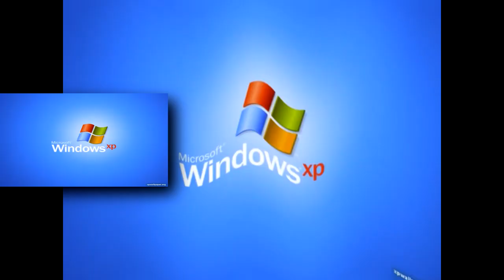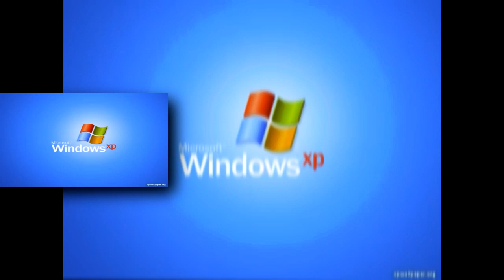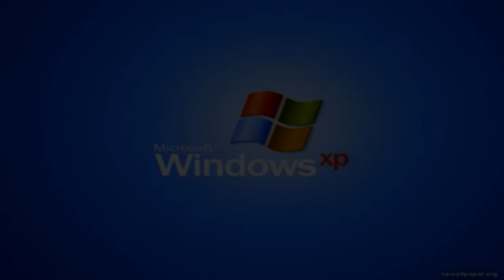Windows XP - Sparta Porta Remix [CVS]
Made in VEGAS 14

{TAGS}